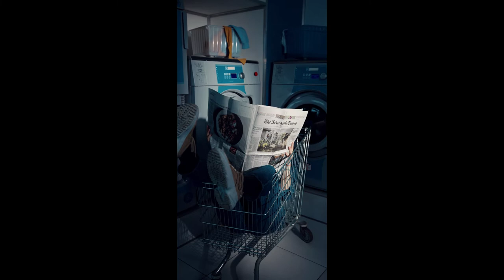Shopping Online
target online shopping
online shopping sites
ethnic wear
online clothing stores
saree online
trends online shopping
asos men
outlet online
alibaba online shopping
online boutiques
wish shop
wish online shopping
clothing websites
best online clothing stores
online shopping websites
shopping sites
online shoe stores
cheap online clothing stores
shoppers stop online
grocery online
ethnic wear for women
clothes online
online sales
alibaba shop
home goods store
best online shopping sites
shopping websites
best online shopping
buy shoes online
noon online shopping
central online shopping